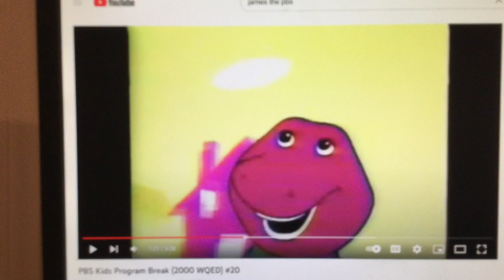Barney & Friends PBS